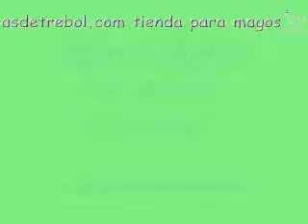Haz clic para añadir un título...